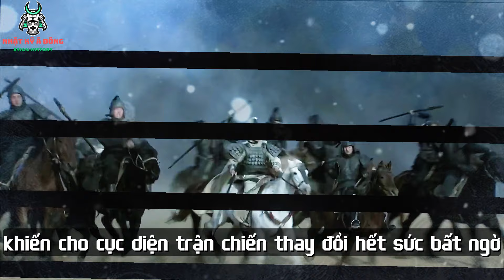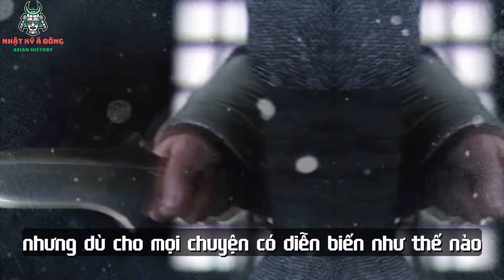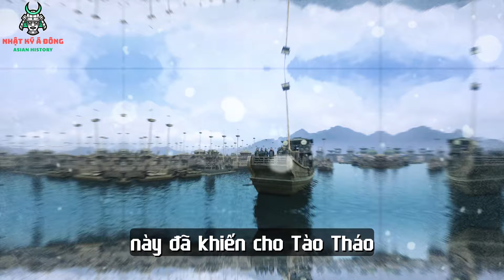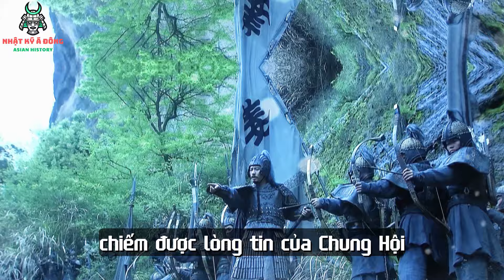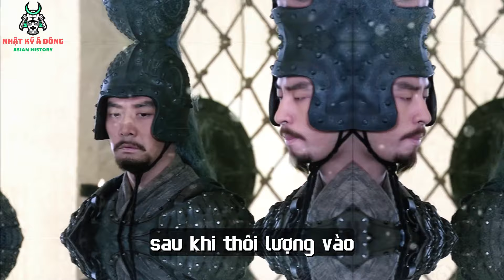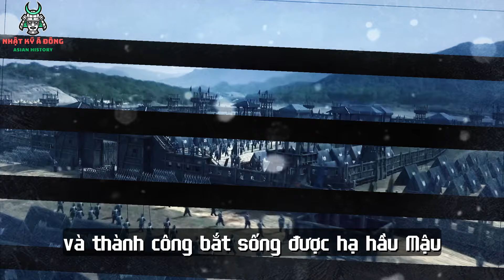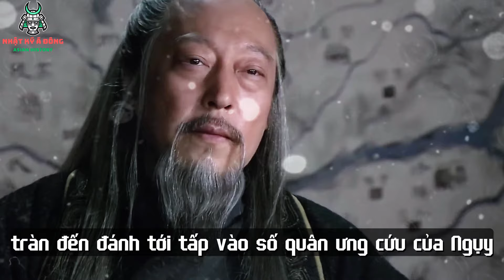7 Lần Giả Hàng Khiến Cục Diện Tam Quốc Thay Đổi Hoàn Toàn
7 Lần Giả Hàng Khiến Cục Diện Tam Quốc Thay Đổi Hoàn Toàn

Trong lịch sử phong kiến Trung Quốc, khi 2 bên giao tranh với nhau, ngoài việc có phương án tác chiến tốt, binh lực hùng mạnh và các yếu tố về thiên thời địa lợi, thì kế sách được các mưu sĩ sử dụng cũng là một trong những phương pháp giúp cho họ nắm chắc phần thắng trước đối thủ khó nhằn.
Nói riêng về giai đoạn trước và trong thời kỳ Tam Quốc, có rất nhiều kế sách đã được sử dụng. Trong đó, kế trá hàng hay còn được gọi là giả hàng chính là cách tiếp cận địch vừa an toàn, vừa hiệu quả mà các tướng lĩnh và danh sĩ hay sử dụng. Và trong video ngày hôm nay, chúng ta hãy cùng tìm hiểu 7 lần trá hàng khiến cho cục diện trận chiến thay đổi hết sức bất ngờ.

1. Tào Tháo trá hàng Đổng Trác
Hứa Thiệu, nhà phân tích thời Đông Hán đã từng nhận định rằng: “Tào Tháo là năng thần thời trị, là gian hùng thời loạn”.
Quả thật như vậy, ngay khi vừa bước chân vào quan trường, Tào Tháo đã là một thần tử vô cùng năng nổ tích cực, không lo ngại việc bị giáng chức để dâng sớ tấu trình điều hay, bảo vệ người ngay, ngăn cản kẻ xấu. Nhưng đáng tiếc, triều đình không nghe và vẫn tiếp tục tin dùng hoạn quan. Hán đế còn tuyên bố: “Kẻ nào tấu trình về việc sửa sang chính trị tại các châu huyện mà không hiệu nghiệm, khiến dân chúng phao ngôn nhảm nhí đều bị bãi miễn chức vụ”.
Sau khi Hán Linh đế chết, Đổng Trác vào Kinh, phế Hán Thiếu đế Lưu Biện làm Hoằng Nông vương để lập Lưu Hiệp lên làm Hán Hiến đế. Ngay tại thời điểm này, kinh đô bắt đầu đại loạn.

2. Lữ Bố trá hàng Đổng Trác
Nhắc đến chuyện Đổng Trác mất mạng, chúng ta thường nghĩ đến công lao của mỹ nhân Điêu Thuyền và kế hoạch của Tư đồ Vương Doãn nhiều hơn. Tuy nhiên, trên thực tế thì chuyện này lại là công của Lữ Bố.
Theo đó, sử sách vốn không hề nhắc tới một nàng Điêu Thuyền nào trong mối quan hệ giữa 3 người Vương Doãn, Lữ Bố và Đổng Trác. Sử gia Lê Đông Phương cho biết: “Hai chữ "điêu thuyền" vốn là tên một chức quan trong cung vào thời Hán. Đây không phải là tên của một người. Khi Đổng Trác vào cung vua hoành hành, đã bắt nhiều phụ nữ mua vui, nên có thể, một a hoàn vốn là điêu thuyền của triều đình đã có mặt trong nhà của Đổng Trác, chứ không phải trong nhà của Vương Doãn”.
3. Trương Tú trá hàng Tào Tháo
Học giả Dịch Trung Thiên nhận định: “Tào Tháo vừa thông minh tuyệt đỉnh, vừa ngu ngốc vô cùng…”. Chính vì vậy, Tào Tháo từng đi trá hàng người khác, và cũng từng bị người khác trá hàng khiến ông suýt nữa mất mạng.
Theo đó, trong lúc từng bước, từng bước làm chủ Trung Nguyên, Tào Tháo đã chọn cách thôn tính từng chư hầu một. Ban đầu, Tào Tháo tránh xung đột với Viên Thiệu ở Hà Bắc để chú tâm dẹp Trương Tú ở Nam Dương. Kế tiếp là các chư hầu phương đông và đông nam. Còn Mã Đằng và Hàn Toại thì Tào Tháo sai mưu sĩ Chung Do đến Tây Lương thuyết phục.
4. Hoàng Cái trá hàng Tào Tháo
Sau khi ổn định được đa số chư hầu ở miền Bắc, năm 208, Tào Tháo kéo đại quân xuống chinh phạt miền nam theo đúng kế hoạch. Sau khi đánh chiếm Kinh châu, Tào Tháo tiến sang Giang Đông. Nhưng do bệnh dịch lây lan và quân phương bắc không quen thủy chiến, Tào Tháo đã khóa các chiến thuyền lại với nhau để chờ sang mùa xuân tiếp tục tấn công.
5. Khương Duy trá hàng Chung Hội
Khương Duy ban đầu là tướng của Tào Ngụy, sau lần Bắc phạt thứ nhất, ông đã đầu hàng phe Thục Hán và phục vụ dưới quyền Gia Cát Lượng. Sau này, Khương Duy nắm được binh quyền và đã tiếp nối giấc mơ Bắc phạt của Gia Cát Lượng với tổng cộng 11 lần tiến công. Trong đó có 2 lần đại thắng, 3 lần tiểu thắng, 4 lần cầm cự, 1 lần tiểu bại và 1 lần đại bại.
6. Thôi Lượng trá hàng Gia Cát Lượng
Hạ Hầu Mậu là một vị tướng lĩnh của Tào Ngụy. Ông vốn là con thứ hai của Hạ Hầu Đôn, sau này thì lấy con gái của Tào Tháo và được gọi là Hạ Hầu phò mã.
Khi Gia Cát Lượng dẫn quân đến Hán Trung, Hạ Hầu Mậu đã xin lĩnh binh đi đánh để trả thù cho cha. Ở giai đoạn đầu của cuộc chiến, Hạ Hầu Mậu nghe lời quân sư nên cũng dụ được Triệu Vân vào vây khốn. Tuy nhiên, sau đó Triệu Vân được giải cứu, và quân của Hạ Hầu Mậu bị đánh bại nhiều lần. Bản thân Hạ Hầu Mậu phải trốn ra Nam An.
7. Gia Cát Lượng cho trâu gỗ ngựa máy đi trá hàng Tư Mã Ý
Nếu như những sự kiện trên đều là một nhân vật nào đó viết thư hoặc đích thân đi trá hàng thì trường hợp cuối cùng này lại đặc biệt hơn. Lần này, do địch thủ là một người đa nghi lại cẩn thận nên Gia Cát Lượng đã để cho ông ấy tiếp xúc với một vật trá hàng không thể tin được.

© Bản quyền thuộc về "Nhật Ký Á Đông"
© Copyright by Nhật Ký Á Đông ☞ Do not Reup